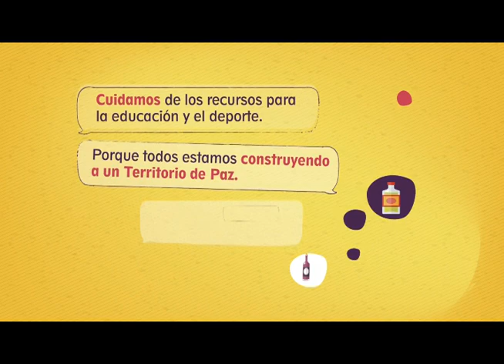Titulares miércoles 21 de noviembre de 2018 popayán cauca.